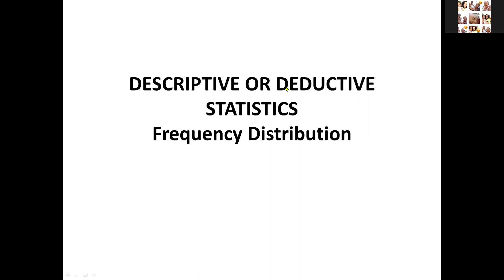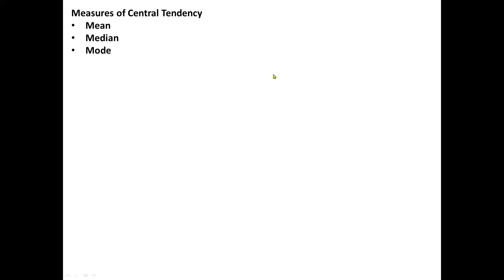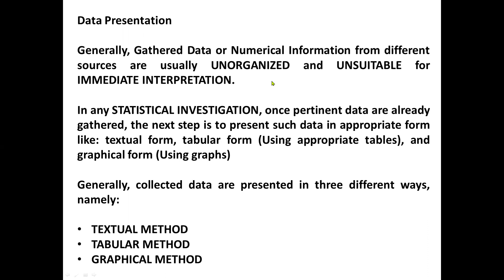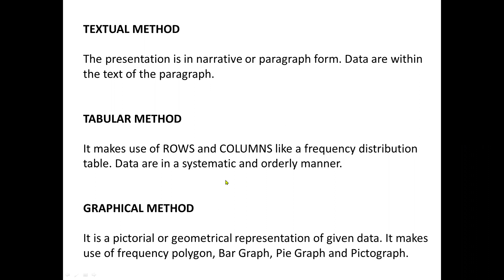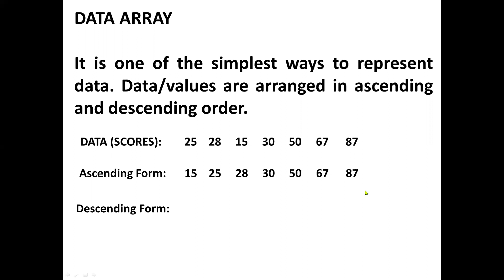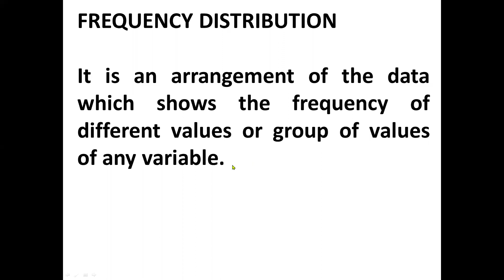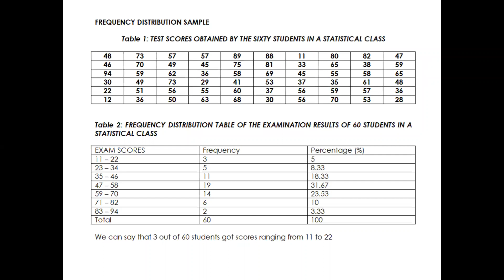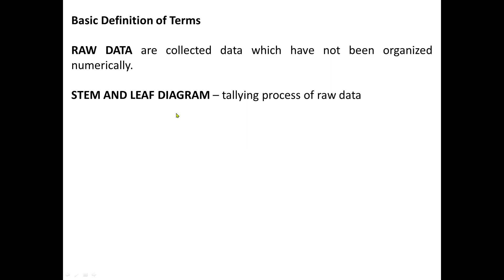Frequency Distribution Deductive Statistics 1